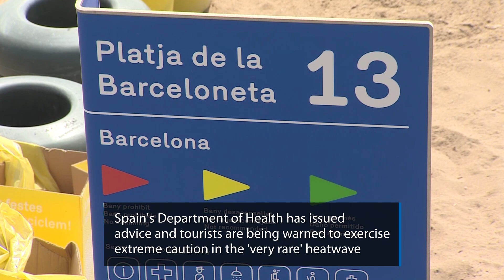Spain hit with extreme weather warning as UK holidaymakers warned of 43°C temperatures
Temperatures could rise up to 43°C in parts of Spain this month as an extreme weather warning is issued for the country.

The heatwave could affect Brits holidaying in the country, which is a popular destination for tourists from the North East.

According to the Aemet weather agency, the soaring temperatures are caused by a mass of hot air from North Africa sweeping over Spain. The hottest areas are expected to be in central and south-western Spain, and the heatwave is expected to last at least until Wednesday, The Manchester Evening News reports.